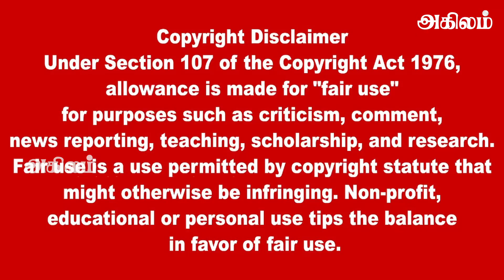இலங்கையின் முக்கிய செய்திகள் 18.01.2022 SrilankanTamil News |Today News | Akilam News